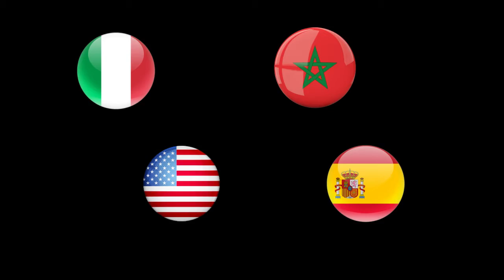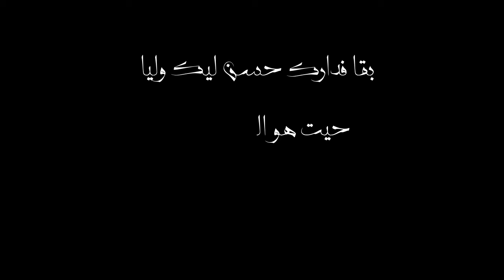فيديو توعوي حول فيروس كورونا : الفيروس المخادع COVID-19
الفيروس المخادع COVID-19

تحت شعار :

- بقا فدارك حسن ليك وليا
 حيت هو الحل الوحيد
 لي يقدر يخلي كورونا تغادر بلادنا بصفة نهائية -

نقدم هذا العمل المتواضع لنحارب جميعا هذا الفيروس المخادع COVID-19 بوعي وجدية .

                      - حفظكم الله ورعاكم ودمتم سالمين -